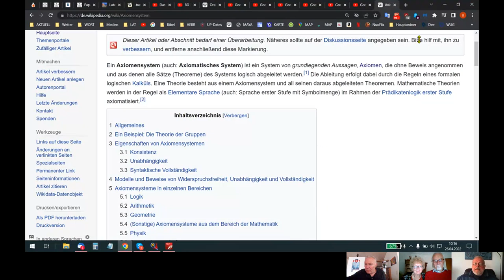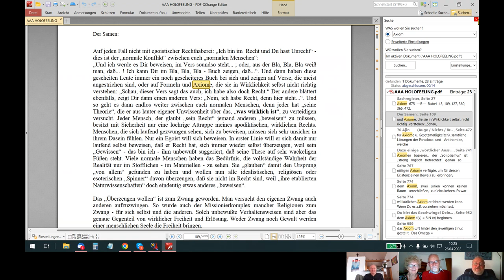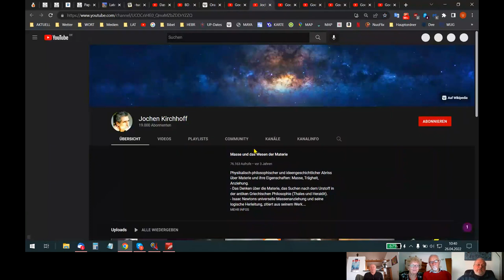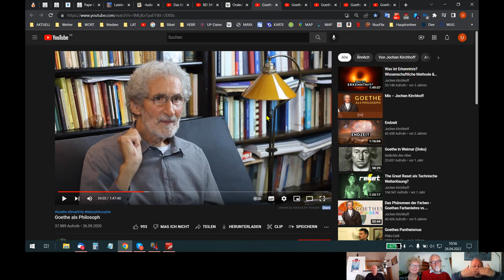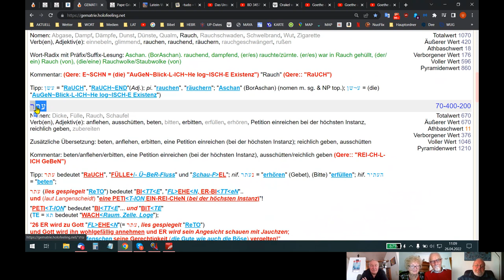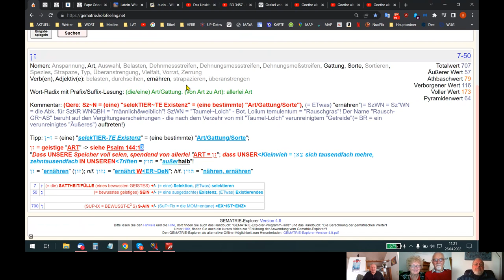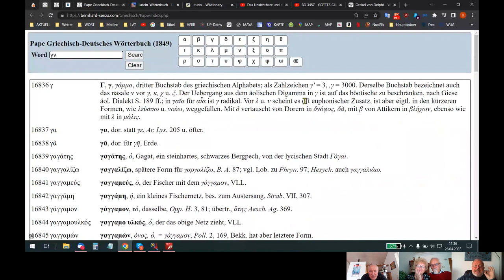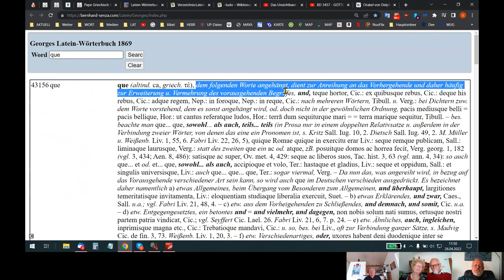🆙 HOLOFEELING - VERSTEHE E²S JETZT + - O~DeR nie !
Skypegespräch Udo - Reto - Fettings vom 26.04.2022